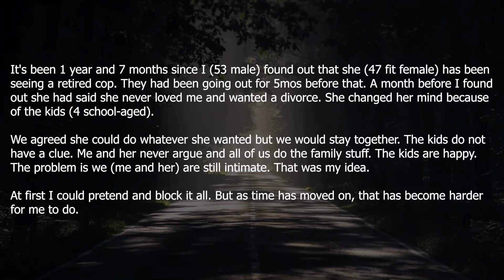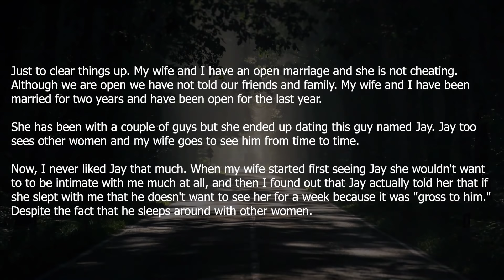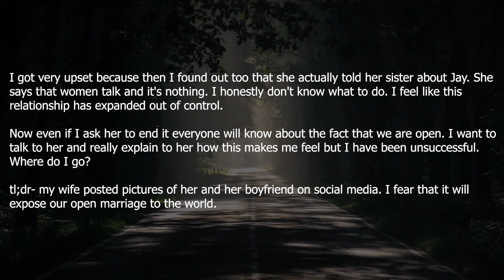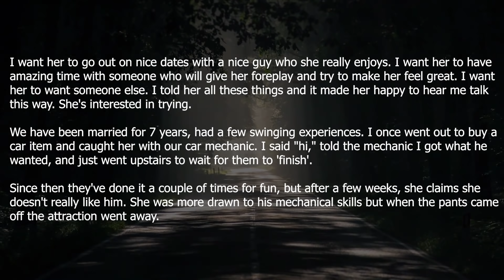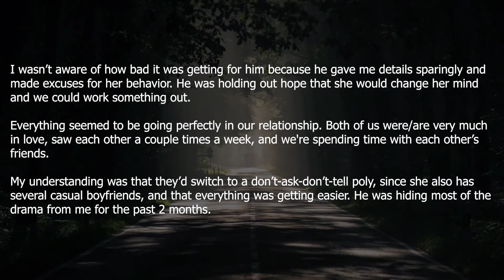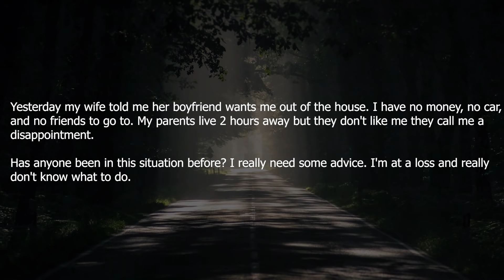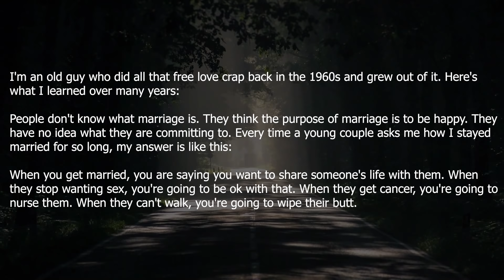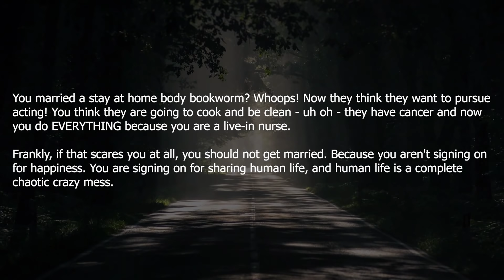I watched shocked as my now-wife posted pictures doing this with her boyfriend on social media.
My wife posts mainly on Facebook that has friends and family. On Snapchat, she has her sister, close friends, coworkers, and some people in our neighborhood.
My wife had first posted just pictures of dinner on her Snapchat which I was okay with. But then she posted a video of her recently filming her food and then quickly panning to him. I told my wife to delete that and from now on, not to post stuff like that. She told me no, that it was harmless and that she can say she is having dinner with a guy and it not be a big deal...